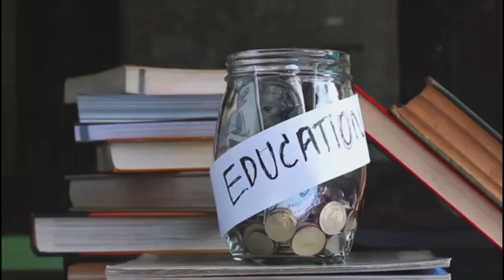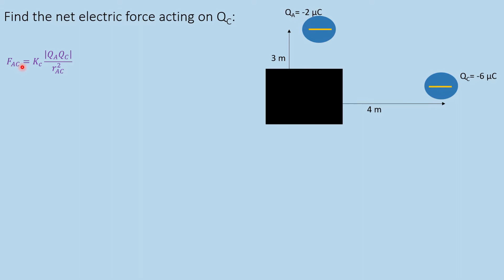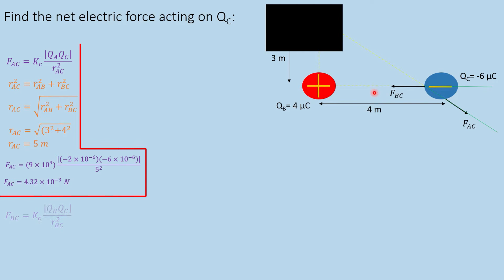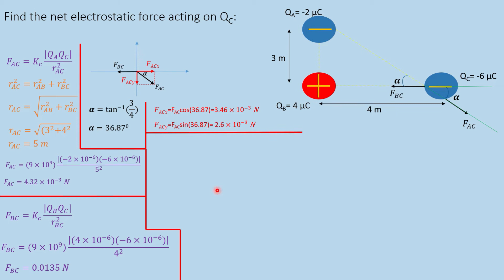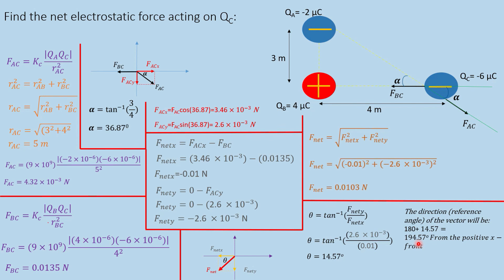Superposition of Electrostatic Forces - Forces at an angle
In this video you will learn how to find the resultant electrostatic force acting on a charge in a system of electrostatic charges where the calculations require find the components of a force vector to be able to calculate the resultant force